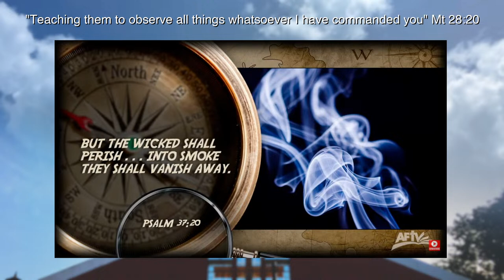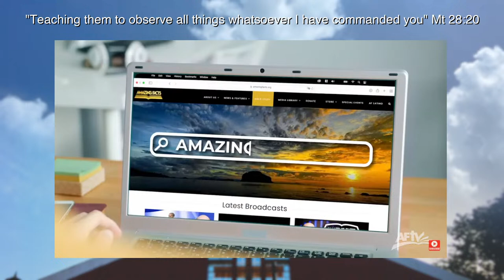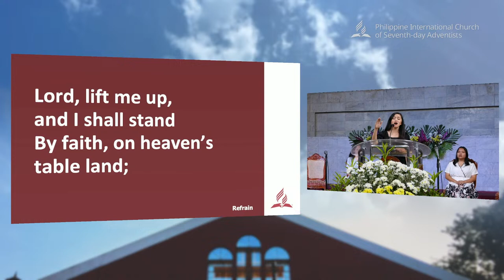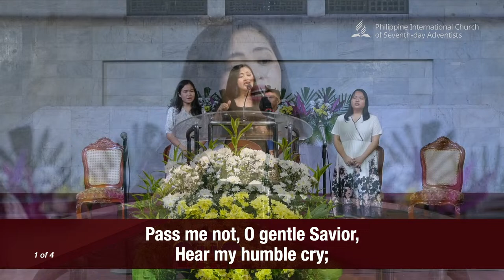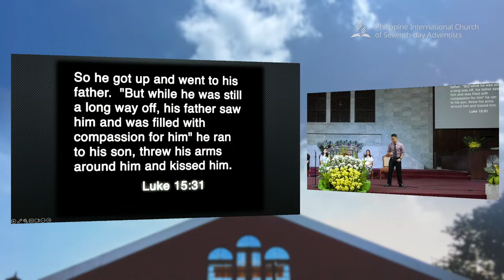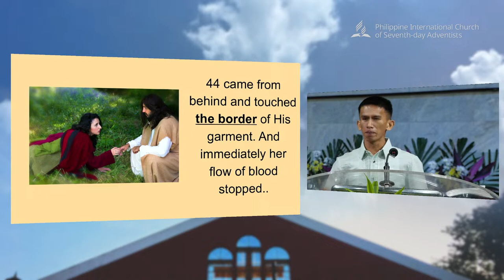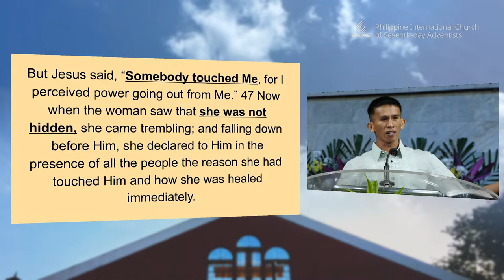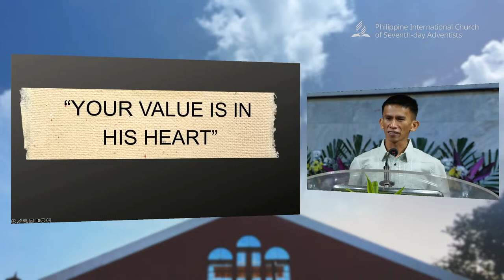From Nobody to Somebody - Arjay Daprosa - AUP PIC Vesper Jan 26 2024